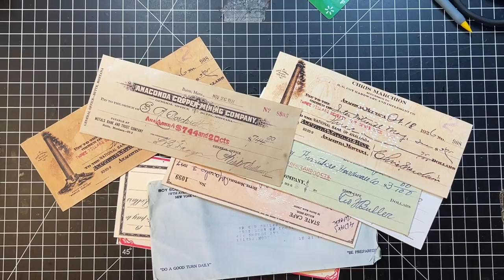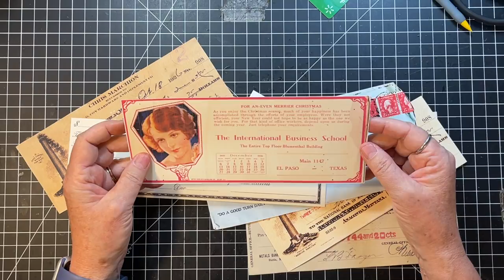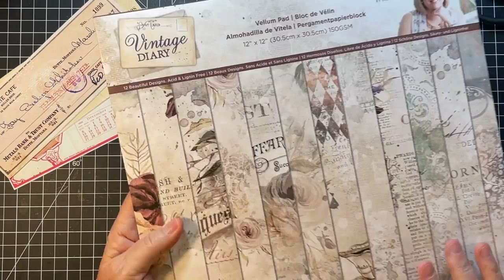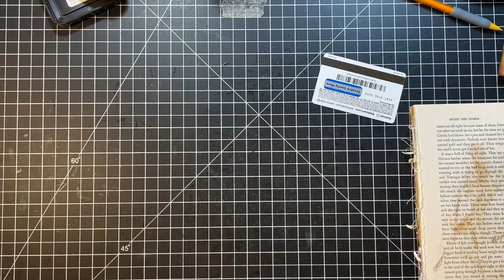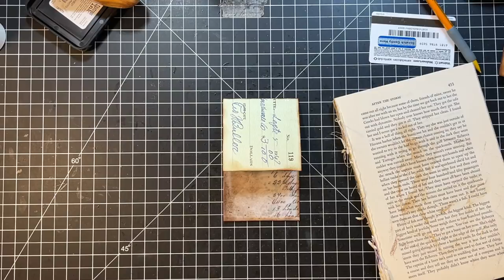roxysweeklychallenge | Tutorial | Floating pocket ephemera holder | Week 28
Catching up!  Creating these fun little pockets with old checks!  Thanks, Rachel!  And thanks everyone for watching!  xoxo

Listing for the checks I used from my shop, CinnamonT: